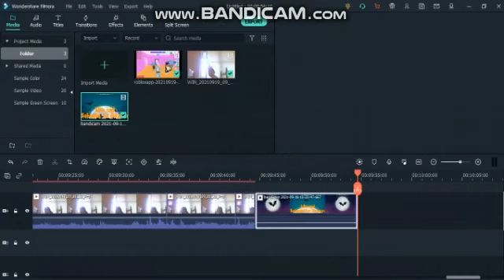Trading Fall/Halloween challenge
roblox adoptme trading halloween items pets anything giveway today is at 2:50 or at anytime today olly tomorrow i have school so the giveway is today have a great day bye!